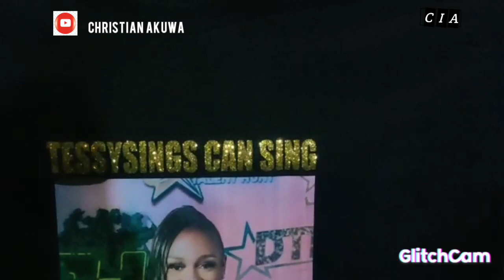Team Tessysings welcomes Tessysings of De9jaspirit Talent Hunt (DTH)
Team Tessysings welcomes Tessysings of De9jaspirit Talent Hunt (DTH) in a very spectacular way that left smiles all over face

After the competition team Tessysings decided to give her a warm reception at the Abuja international Airport. that left only smiles on her face. It was such a lovely moment. The team promise to always support her in her musical endeavor